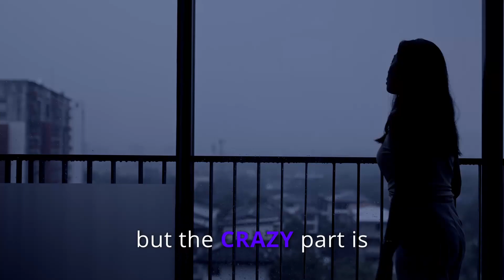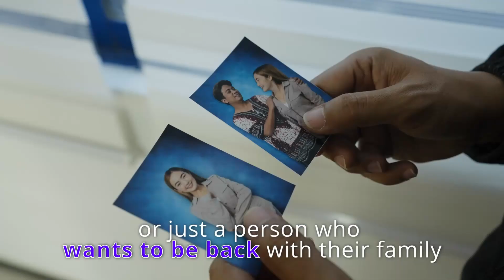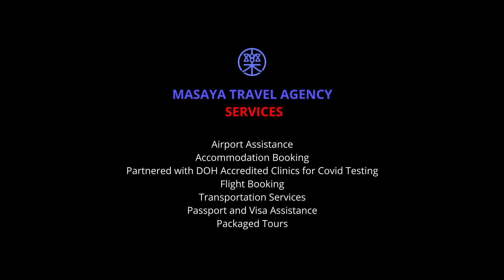MASAYA TRAVEL AGENCY - SNS AD